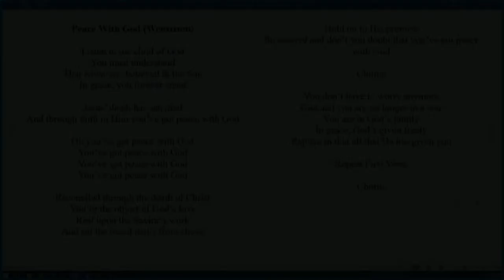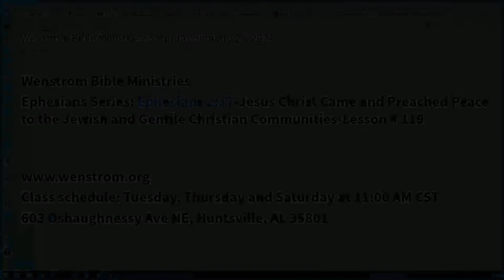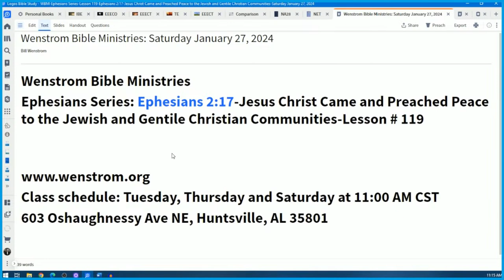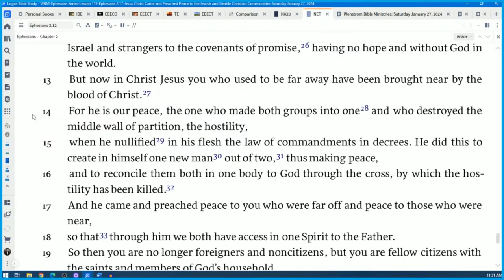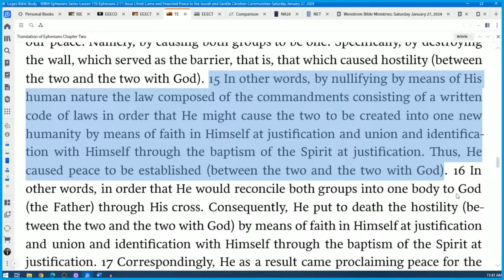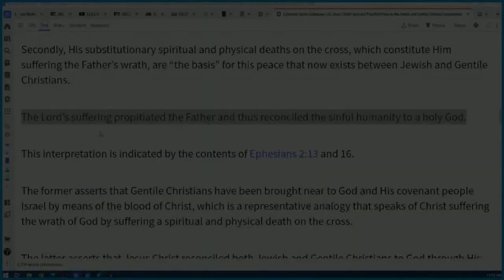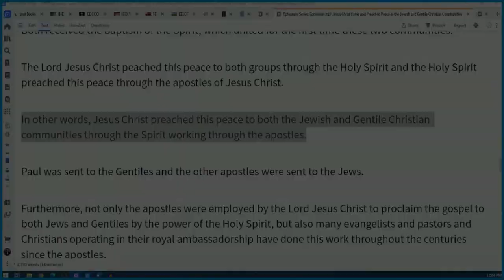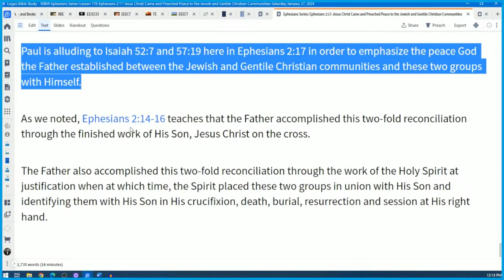Lesson 119-Ephesians Series-Saturday January 27, 2024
Wenstrom Bible Ministries Live Stream: Ephesians Series: Ephesians 2:17-Jesus Christ Came and Preached Peace to the Jewish and Gentile Christian Communities-Lesson # 119-Saturday January 27, 2024-ww.wenstrom.org